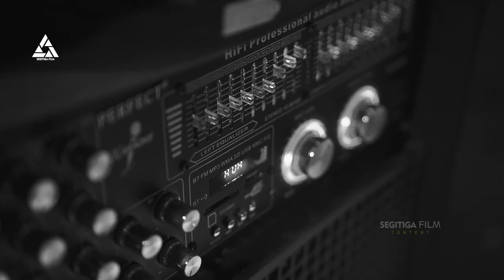Andre Kurniawan - Luka Yang Luruh || Live (Solo) Version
Luka Yang Luruh :

Written by Andre Kurniawan
Music & Vocals by Andre Kurniawan
Produced, Arranged, Composed, Recorded, Mixed & Mastered by Andre Kurniawan

Cameramen : Agus Isnan, Nikolas santoso, Irfan Zuhri
Artistic : Ali Mustofa
Edited : Agus Isnan

terimakasih kepada :
Brs ( Kamera Rental )
GPT ( Generasi pendaki Tuban )